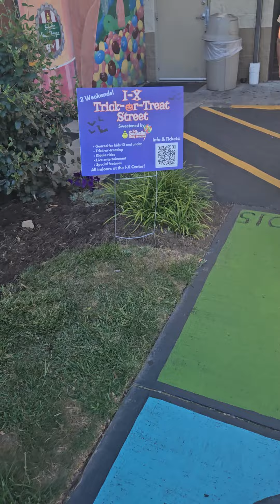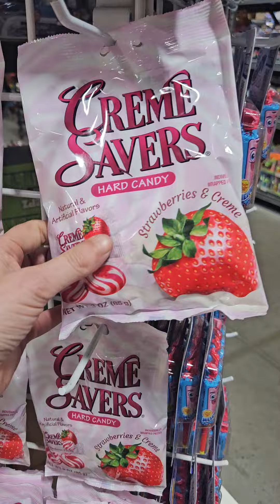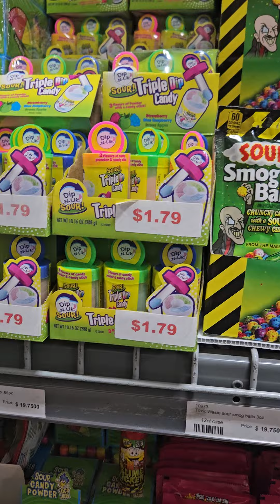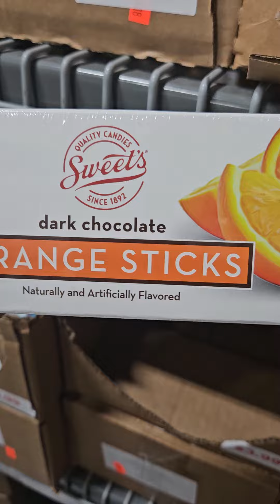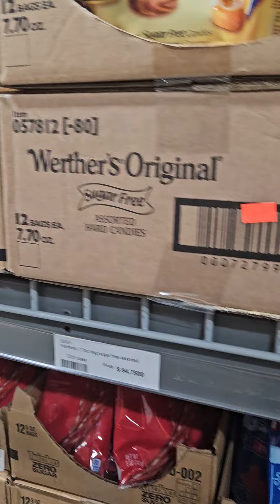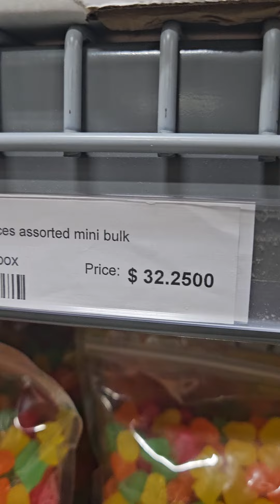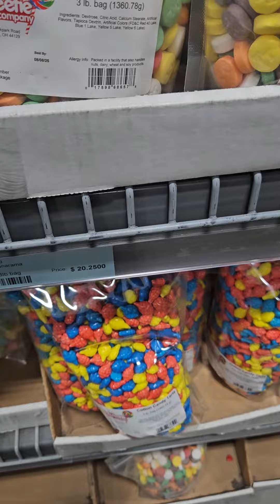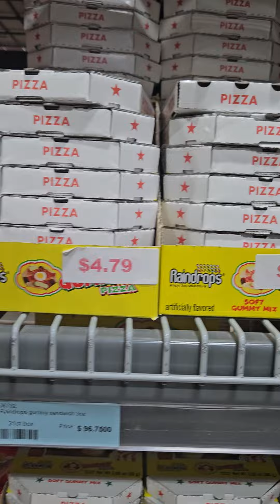B.A sweetie company inc candy store in Cleveland Ohio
The Address is 6770 brookpark rd in Cleveland Ohio.

This place feels like you are kid again. It also have mimture golf course. It in a big warehouse. It is worth visiting.  if you have kids here a place for them.